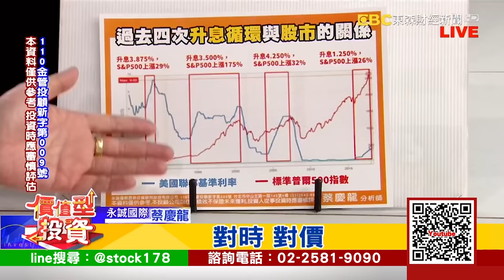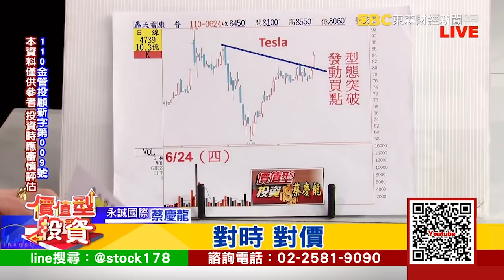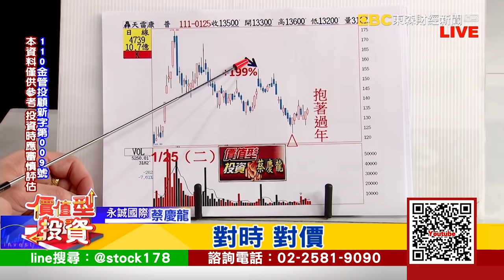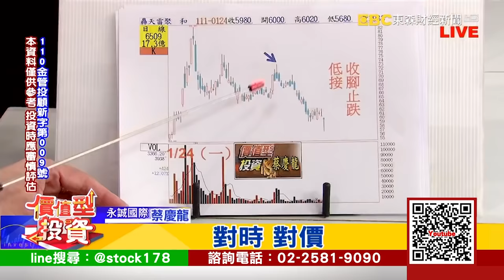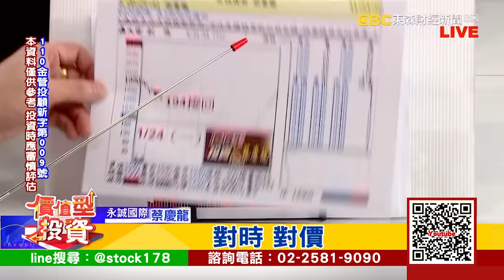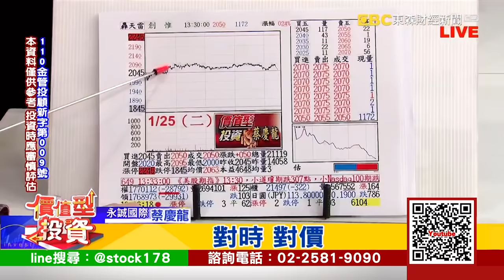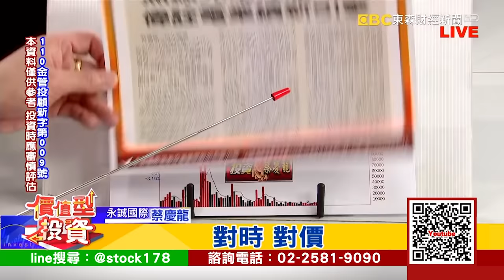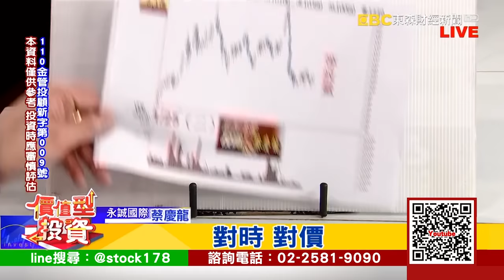20220125｜俄烏情勢緊張 非經濟因素 短線衝擊而已｜蔡慶龍 分析師｜價值型投資